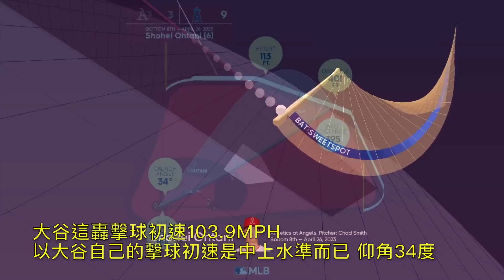播報看門道》大谷翔平第六轟 持續尋找手感中(2023/4/26)